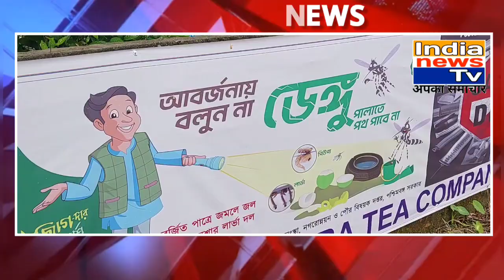পূজোর থিম সমাজ সচেতনতা // দেখুন কোথায়? এবং কি? রয়েছে // WB NEWS TV